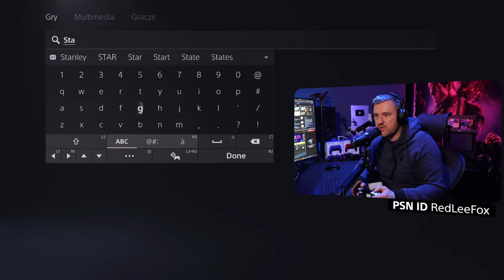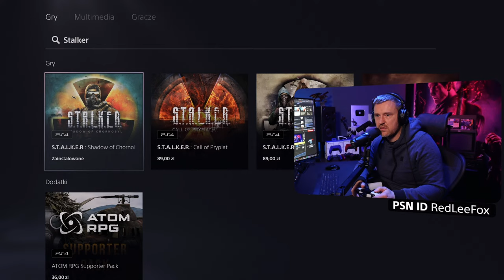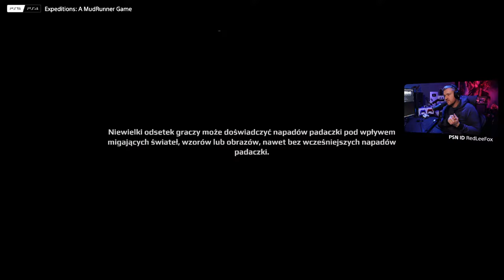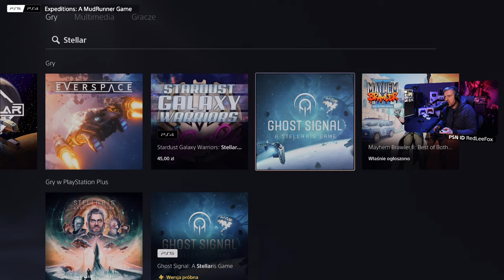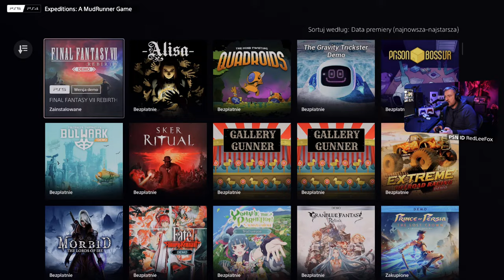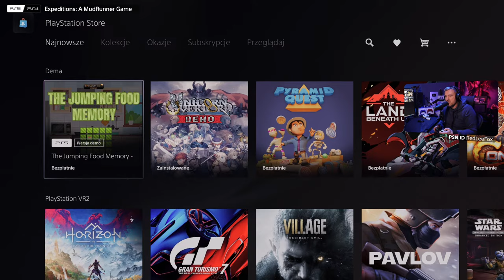STREAM - Expeditions: A MudRunner Game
Offroad Panie :)